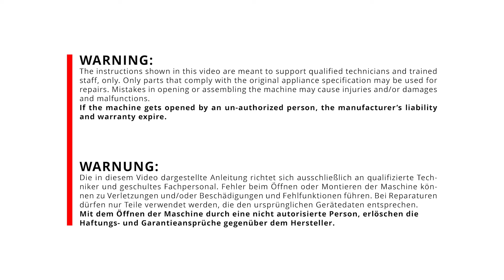Mahlkönig E80S GbW | Inlet adapter installation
Länggenstrasse 34
8184 Bachenbülach
Switzerland